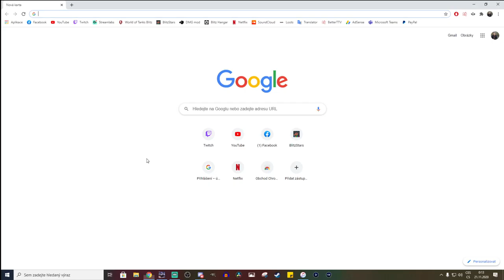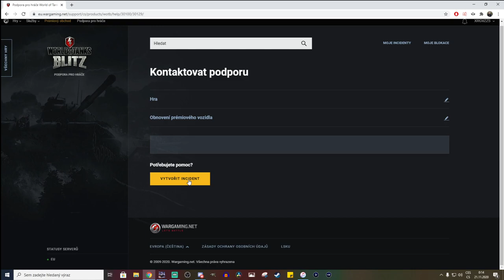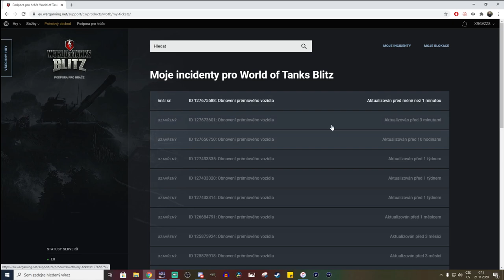Návod jak obnovit prodaný prémiják nebo collector